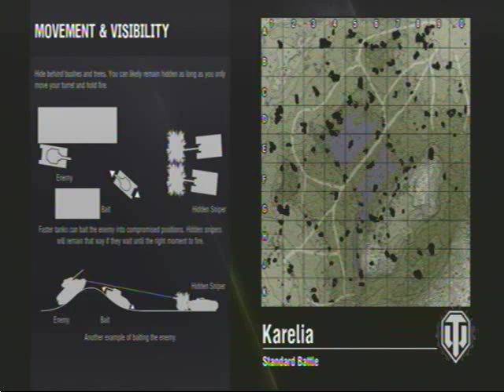T1 heavy on Karelia